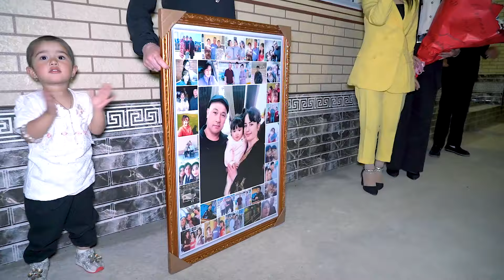Юкори Охалик махалласи